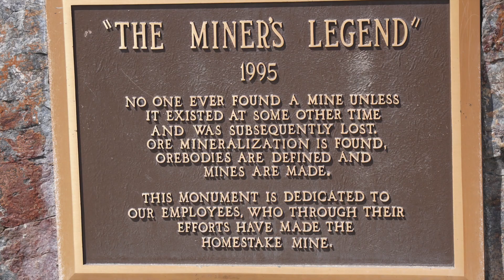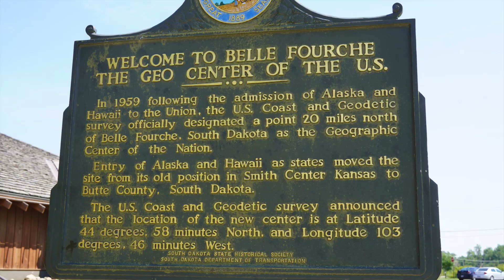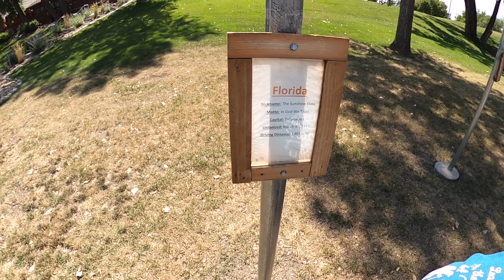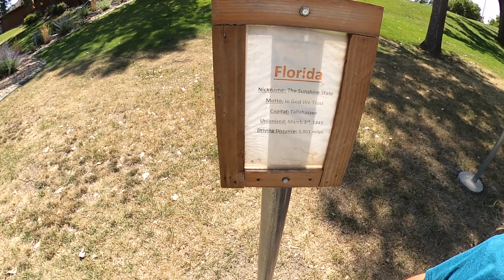A Ride Through The Wild West Towns of South Dakota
A ride through the Wild West towns of Sturgis, Deadwood and Lead shows off the beauty and charm of western South Dakota.  A visit to this area would not be complete without a trip to the geographic Center of the Nation in Belle Fourche!

Follow our adventures on Facebook : @thepathbeyond9to5

Dewey, Cheedham and Howe (Sting) by John Delay and 41 Players

Torrance Sunset by Dan Lebowitz